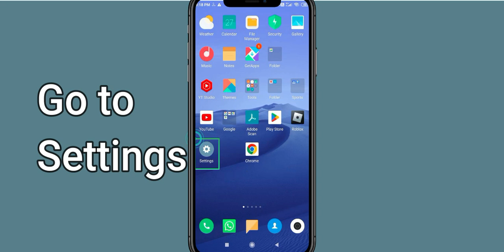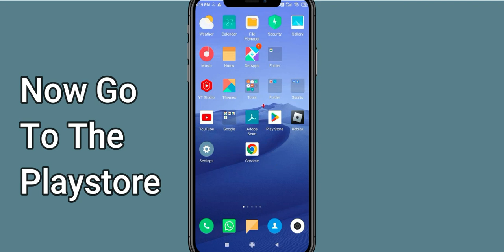Fix Rucoy Online Unfortunately Has Stopped | Rucoy Online Stopped Problem | PSA 24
Let's start and How to Fix Rucoy Online Unfortunately Has Stopped Solution - Rucoy Online Stopped Problem. Apart from that, if your Rucoy Online keeps stopping then it will be very useful for you.